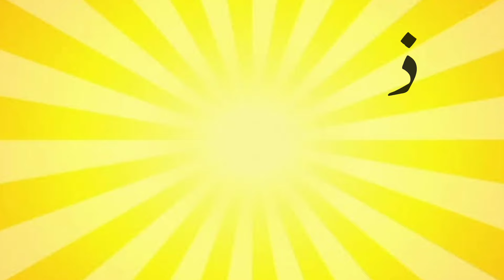Learn Urdu Alphabets and Words and Many More | اردو حروف اور الفاظ | Urdu Kids Rhymes Collection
Learn Urdu Alphabets with examples ! SUPER EASY way to teach beginners the Urdu Alphabets and Words with colorful animation ! Sing along learn and enjoy!